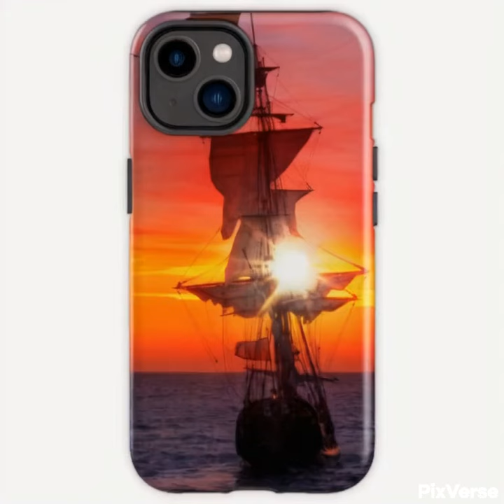Eyesight4Vision,where creativity meets home decor, find the perfect pieces to transform your space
Welcome to Eyesight4Vision, where creativity meets home decor! With over 2100 custom designs, we have the perfect pieces to transform your space.
Discover a world of artistic possibilities with our wide range of wall art options. From canvas prints to abstract art, our collection caters to all tastes and styles. Add a touch of elegance and sophistication to your walls with our framed art or bring nature indoors with our landscape art.
But we don't stop at just wall decor. We also offer custom digital art for a variety of apparel and products. Whether it's clothing, stickers, phone cases, or home accessories, we've got you covered!
Get ready to express your unique style and personality with Eyesight4Vision. Explore our online store today and unleash your creativity and discover the perfect art pieces for your home Visit Eyesight4Vision.com,wall posters,wall art,Canvas prints,wall decor,apparel,clothing and  All accesorries, panoramic wall decor,
panoramic art,
panoramic prints,
panoramic wall decor,
skyline,
skyline prints,
skyscape city prints,
wall art,
wall posters
Clothing,
All Clothing,
Dresses,
Hoodies & Sweatshirts,
Leggings,
Skirts,
Socks,
T-Shirts,
Tank Tops,
Stickers,
All Stickers,
Car Stickers,
Helmet Stickers,
Hydro Flask Stickers,
Laptop Stickers,
Magnets,
Masks,
All Masks,
Fitted Masks,
Flat Masks,
Kids Masks,
Phone Cases,
All Phone Cases,
iPhone Cases,
Samsung Galaxy,
Wall Art,
All Wall Art,
Art Board Prints,
Art Prints,
Canvas Prints,
Framed Prints,
Metal Prints,
Mounted Prints,,
Photographic Prints,
Posters,
Tapestries,
Home & Living,
All Home & Living,
Acrylic Blocks,
Aprons,
Bath Mats,
Clocks,
Coasters,
Comforters,
Duvet Covers,
Floor Pillows,
Jigsaw Puzzles,
Magnets,
Mugs,
Shower Curtains,
Tapestries,
Throw Blankets,
Throw Pillows,
Kids & Babies,
All Kids Clothes,
Baby One-Pieces,
Baby T-Shirts,
Kids Masks,
Kids Pullover Hoodies,
Kids T-Shirts,
Toddler Pullover Hoodies,
Accessories,
All Accessories,
Backpacks,
Drawstring Bags,
Duffle Bags,
Makeup Bags,
Masks,
Pins,
Scarves,
Socks,
Tech Accessories,
Toiletry Bags,
Tote Bags,
Travel Mugs,
Water Bottles,
Zipper Pouches,
Stationery,
All Stationery,
Greeting Cards,
Hardcover Journals,
Pencil Cases,
Postcards,
Spiral Notebooks,
Gifts,
All Gifts,
Gift Certificates,
Gifts for Teens,
Gifts for Them,
Gifts on a Budget,